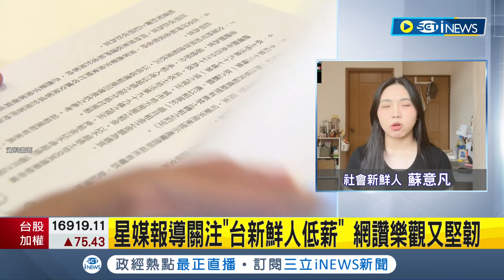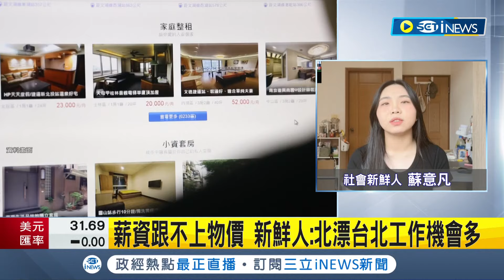整體通膨吃掉薪水! 星媒報導關注台新鮮人低薪 職場新鮮人現身說法曝省錢小撇步 首份工作約三萬起薪 新鮮人:必要開支就占8成｜主播 林容安｜【台灣要聞】20230807｜三立iNEWS